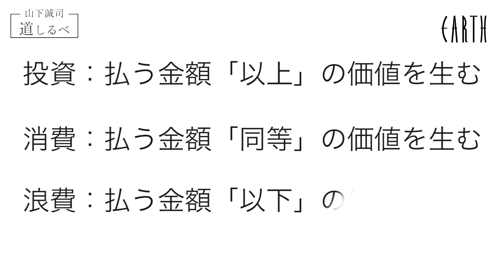「お金が増えない人の特徴」を年商50億円の社長が徹底解説！「山下誠司の道しるべ -4-」